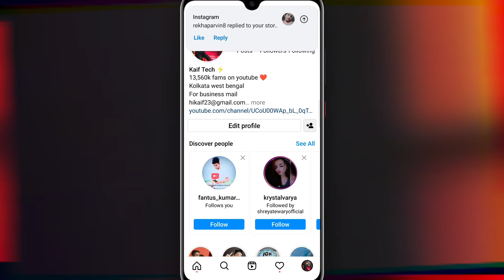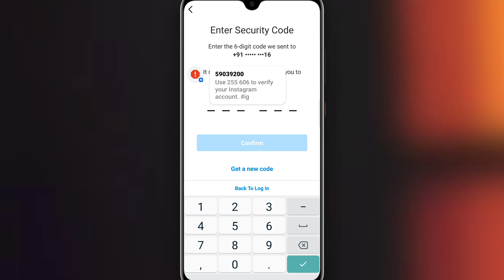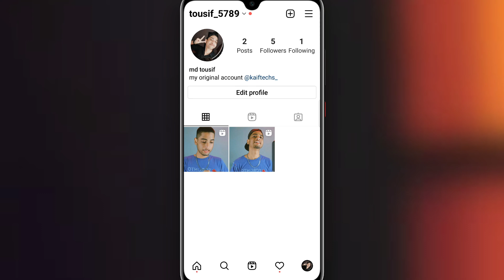Instagram account ka password bhul gaye hain to kaise login karen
instagram account ka password kaise pata kare 2022

Jarur karna | Thanks You 🙂 |

Kaif Tech
From - Kolkata West Bengal ( India )

Yours queries:-
instagram reels 0 views problem
instagram reels par views nahi aa raha hai
instagram reels par views nahi aa raha hai 2022
reels par views ruk jaye to kya kare
reels views increase
reels par views kyu nahi ho raha hai
instagram reels par views aate aate ruk q jata hai
instagram reels 0 views problem solve
instagram reels viral kaise kare hashtag
professional account instagram